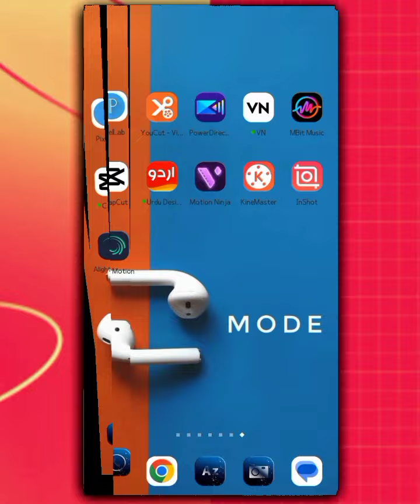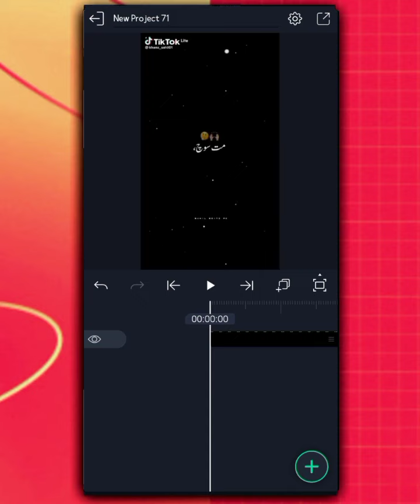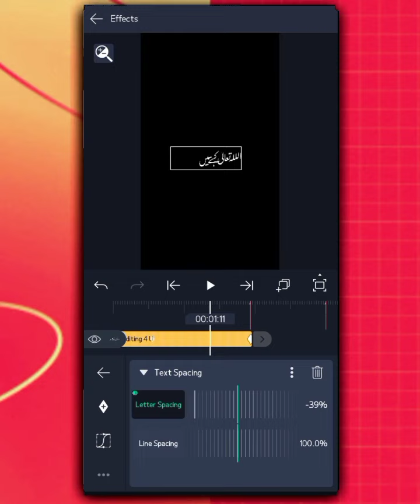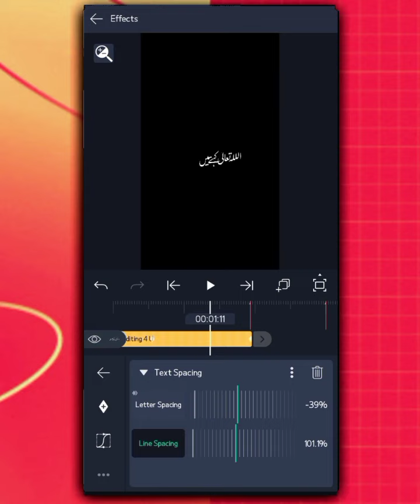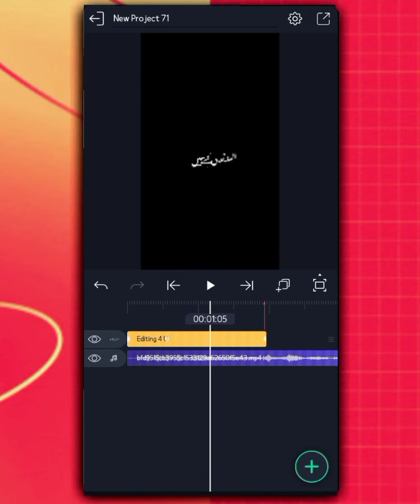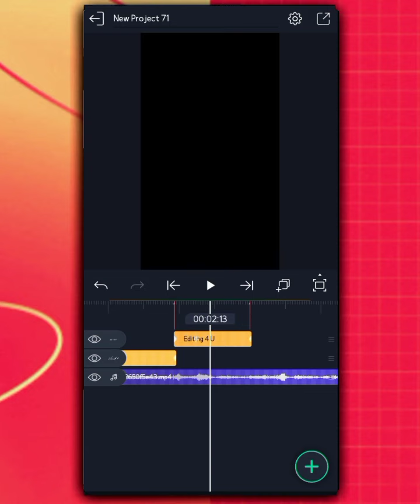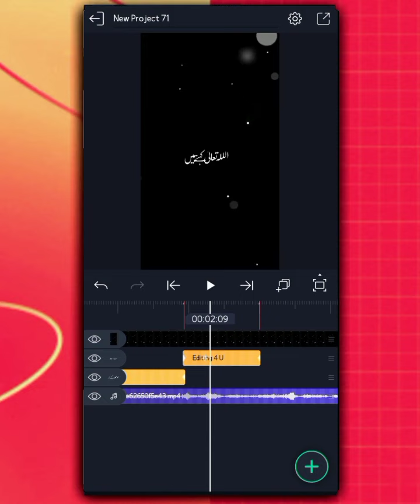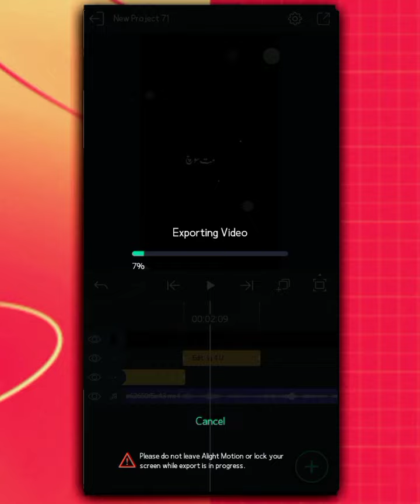How to make urdu shayari videos on tiktok | Alightmotion urdu poetry editing | XML |Editing 4 U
how to make urdu shayari videos on tiktok | Alightmotion urdu poetry editing | Editing 4 U
how to make urdu shayari videos on tiktok
Alightmotion urdu shayari editing
alight motion urdu fonts
how to install urdu font in alightmotion
Alightmotion video editing urdu layrics
Alightmotion urdu text animation
Alightmotion video editing
alight motion urdu presets
tiktok par shayari kaise likhy
trending tiktok poetry editing in alightmotion

Hallo guys.

In today's video, I will teach you How To make Whatsapp Chat Lyrics Trending Video in Alight Motion application, hoping that you will all like our videos.

▶Or kuch bhe samj naa aaye to coment kr k Bhe Pouch sakte Hain❤
▶agar download material me aapka kuch bhi or credit chahiye to comment kray to ap ko credit mil gahay ga  ❤❤❤❤❤